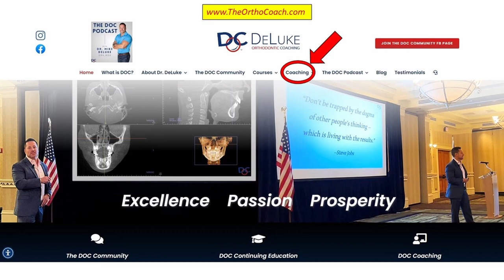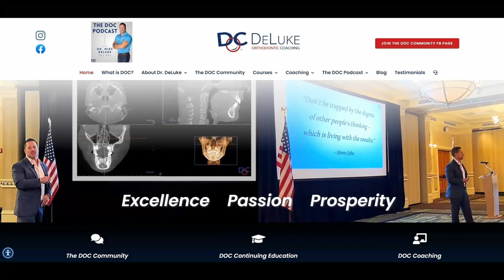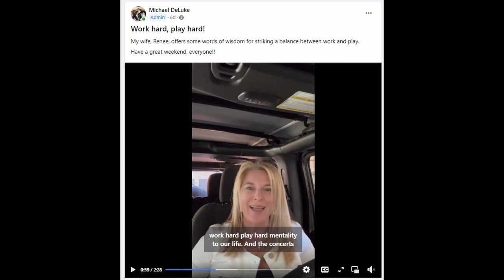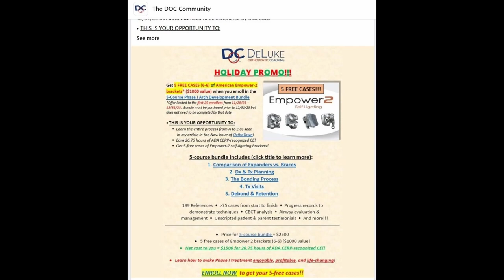Integrating Medicine & Dentistry to Improve Breathing Problems (w/Dr. Bill Harrell) [Ep.45]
In this episode, I have the pleasure of speaking with a true pioneer in the area of 3D imaging, TMJ, and airway-focused orthodontics, Dr. Bill Harrell.

We discuss:
• How his interest in TMJ was shaped by his work with the legendary Dr. Bill Farrar.
• How his relationship with Dr. David Hatcher, a world expert in craniofacial radiology, got Bill interested in both 3D imaging and airway in the 1990s.
• What he learned from Dr. Christian Guilleminault that helped change his thinking on pediatric airway and orthodontics.
• The potential of going into schools and working with nurses to use facial analysis to screen for sleep issues in children.
• An article by Ketchum in 1912 highlighting the importance of orthodontists recognizing airway issues in young children, referring to their otolaryngological colleagues, and then addressing the aberrant growth and development with arch development.
• Why we don’t learn more about airway and early treatment in orthodontic residency training.
• The reason why it is not practical (or ethical) to conduct long-term studies on the treatment of airway compromise.
• The potential for using rhinomanometry to help diagnose sleep-related breathing disorders and quantify changes achieved during and after orthodontic treatment.
• How the Salzmann Index is harming the ability of orthodontic residents to treat patients in the early mixed dentition.
• The importance of using CBCT to look at maxillary and mandibular bone widths.
• Acoustic pharyngometry and whether or not it can aid in the diagnostic process.
• The importance of orthodontists working with ENTs to coordinate the care of patients with a restricted airway.
• The CAST (Children’s Airway Screener Taskforce) Committee of the ADA and how they are developing a screening protocol (CGASP) to improve our ability to detect airway issues as well as determine the impact of interceptive orthodontic treatment on airway patency.
• Bill’s upcoming textbook titled, “Growing into breathing problems: the quest for collaborative lifetime solutions” and what we can expect from this amazing book, including chapters by:  David Gozal, David McIntosh, Jerry Simmons, Stanley Liu, Audrey Yoon, Steve Carstensen, Dave McCarty, Steve Lamberg, Karen Davidson, Linda Gibson-Young, Duane Grummons, Nicole Goldfarb, Eric Thuler, and many more!